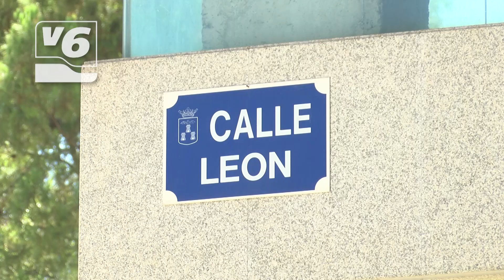EDITORIAL | Indignación en la calle León de Albacete tras meses de retrasos en las obras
Los vecinos de la calle León están hartos de las obras. Más de tres años detrás de una remodelación que no termina. La oposición recuerda que se aprobaron en 2019 estas mejoras, y a día de hoy siguen sin fecha de finalización.